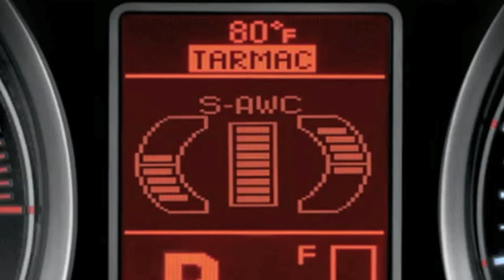Mitsubishi All-Wheel Control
There's a lot of technology behind our famous All-Wheel Control system. To learn more about our automobile technologies featured in our vehicles,